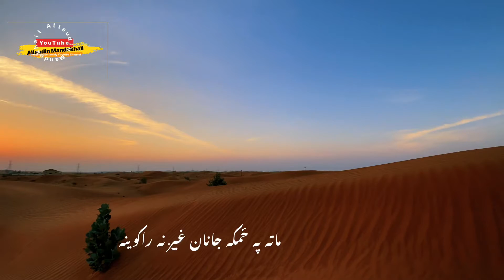العین مازیګری ورشه د یار دیدن دی وکه